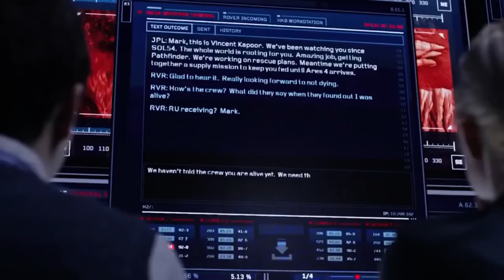Perché Nessuno Salverà Mai Un Astronauta Che È Volato Via Nello Spazio?